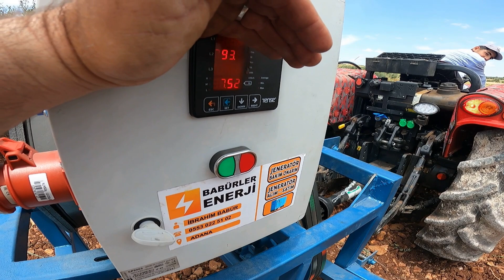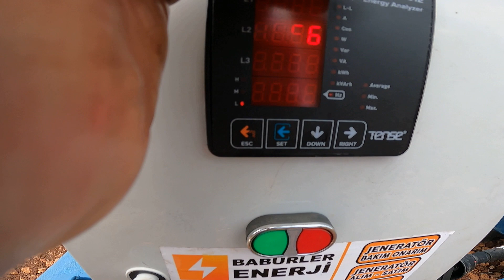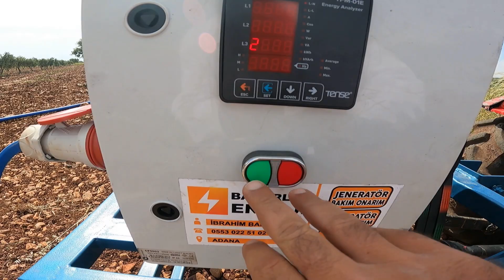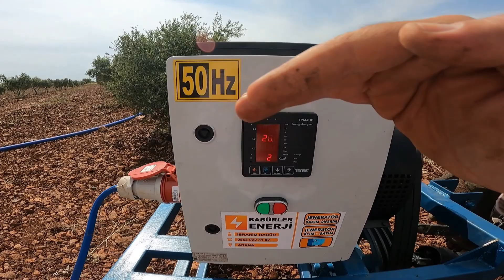5 İNÇ SUYUMUZA ULAŞAMADIK... KUYU TEKRAR AÇILACAK...